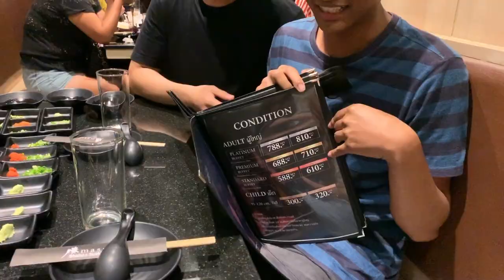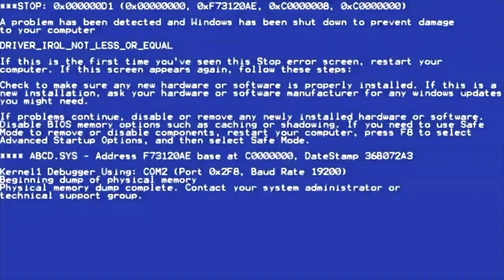ไปทั่ววว EP.3 เมื่อไปกิน ชาบู 688 บาท ยันห้างปิด แต่ลืมกดตังค์!!!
ไม่มีเจตนาทำให้ร้านไหนเสียหาย. ขออภัยมา ณ ที่นี่ด้วยคร้าบ
ที่อยู่ร้าน Masaru Shabu&Sushi Buffet @ The Walk Ratchaphruek
เพลงที่ใช้ในการประกอบคลิป
SOYBAD - ฟ้าร้อง🌩